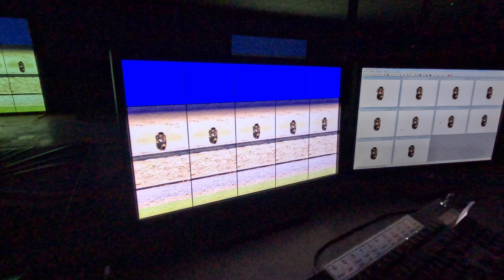Annual Camp 2024 - Shooting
The Official Youtube channel for Norfolk Army Cadet Force

Aged 12-18 in the UK and want to do something different?

Check out our videos and see what you could be doing on your weekends!